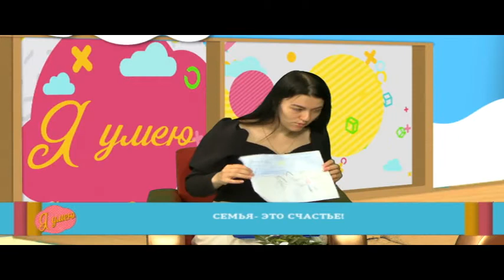Я умею 22 06 2021